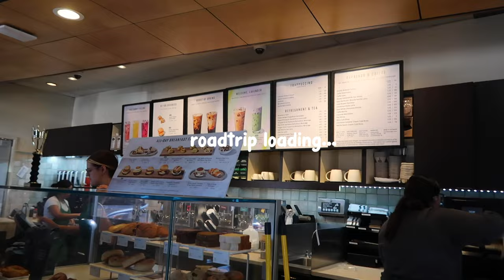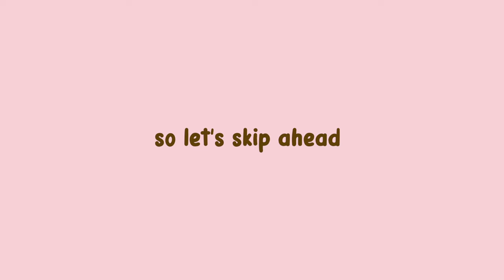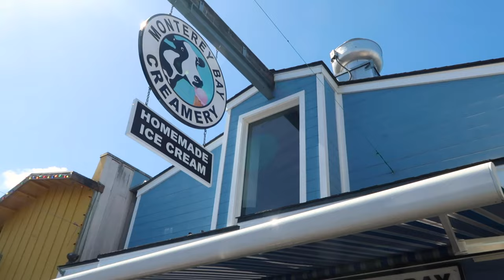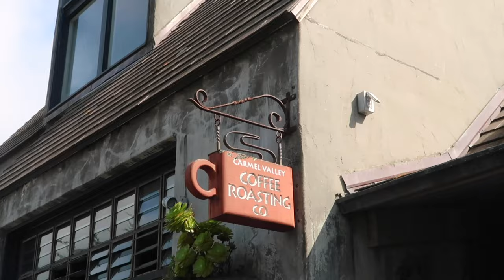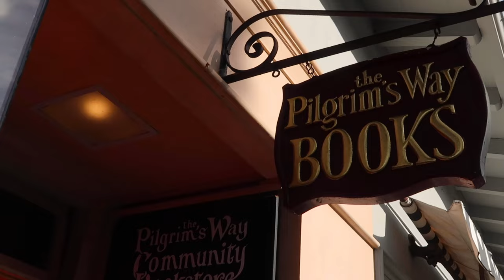SPRING BREAK VLOG♡ (cali roadtrip, beach days, coffee shops, carmel & grwm)🦋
happy spring break season🤎 this week we went on a roadtrip from Los Angeles to Monterey bay and had the best time. thanks for exploring with me, love you guys!